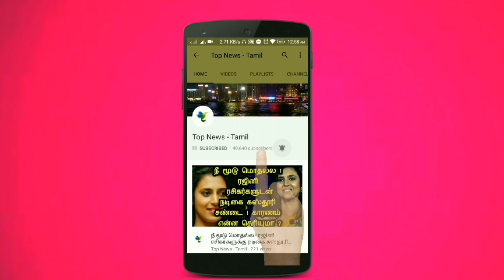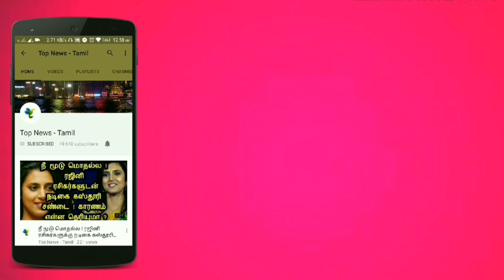பொளந்து கட்டிய Shubman Gill.. பஞ்சாபை பந்தாடிய கொல்கத்தா | KX1P vs KKR Match Highlights | IPL 2019